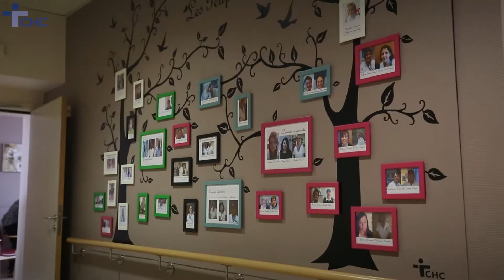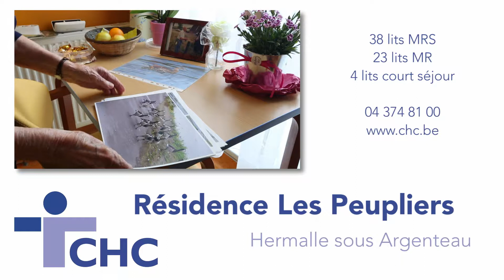Résidence Les Peupliers (Hermalle /s Arg.) - Présentation de la résidence